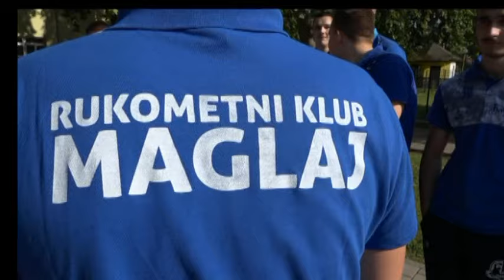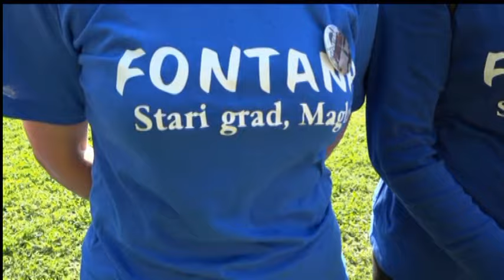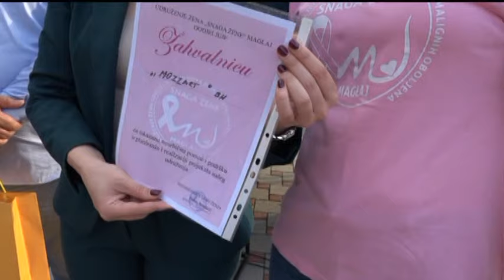"Nadamo se da će postati tradicija" - Sajam sporta 2024.